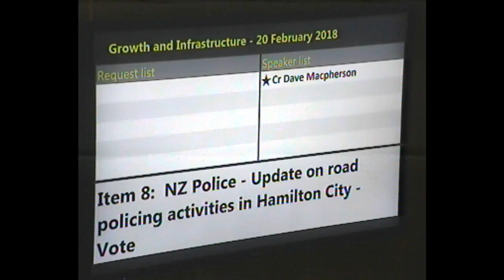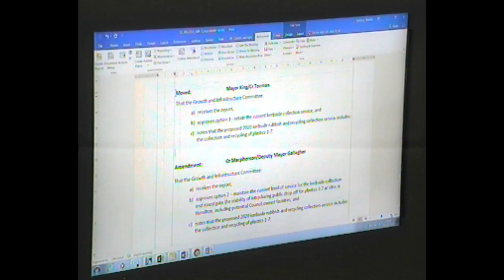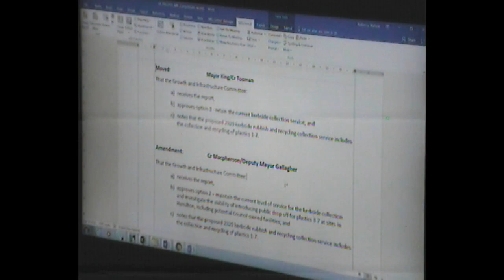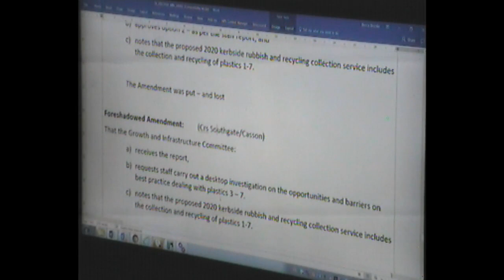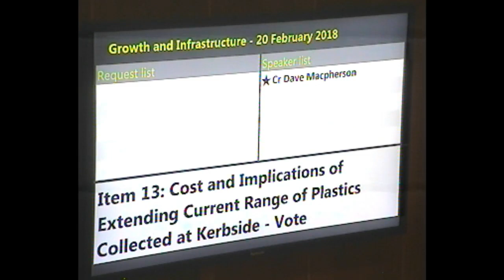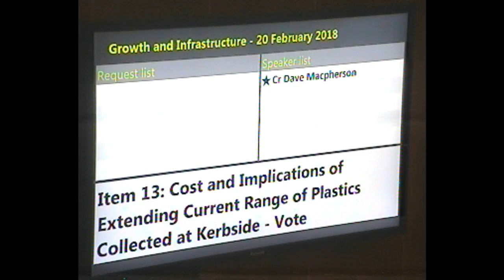HCC G&I meeting 20 Feb 201 7 part 2